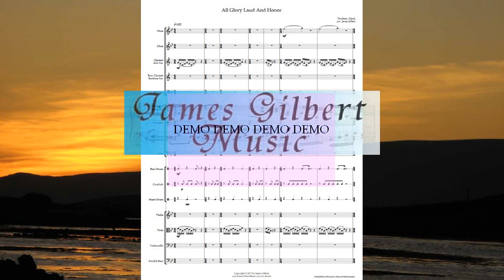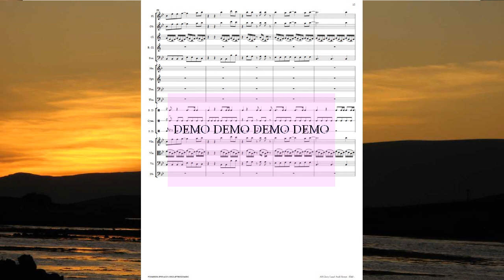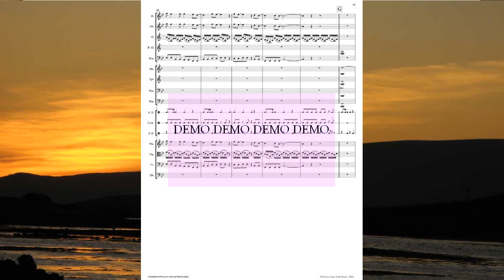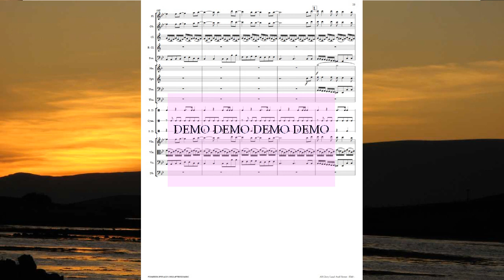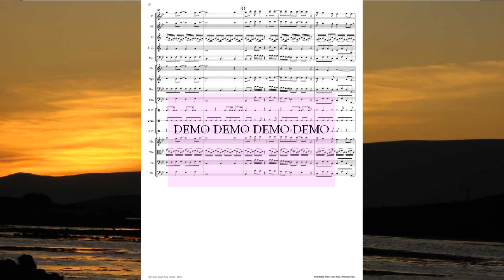All Glory Laud And Honor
Demo recording. A pop somewhat techno dance style arrangement of this title. This orchestra arrangement is inspired by the song featured on our album Selections from JamesGilbertMusic, Volume 2.